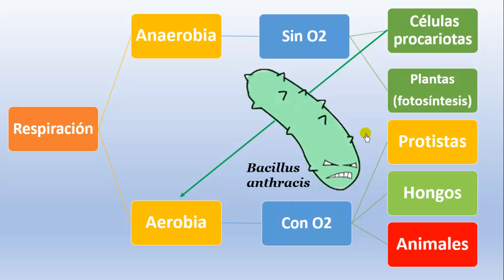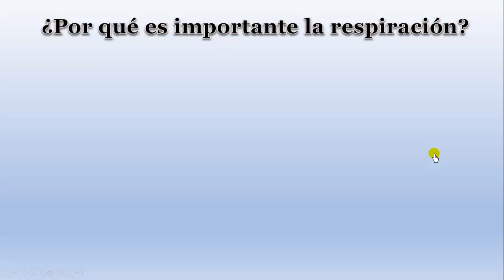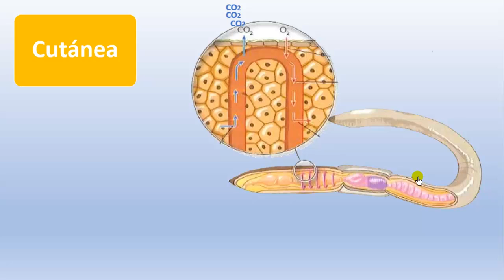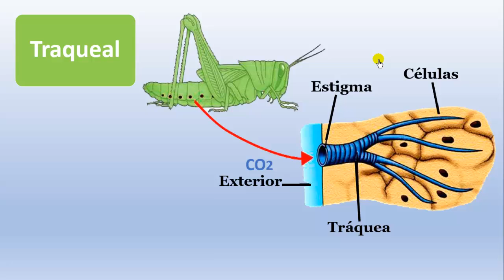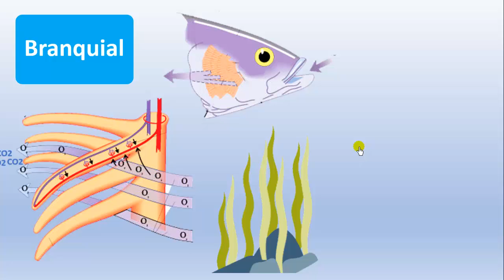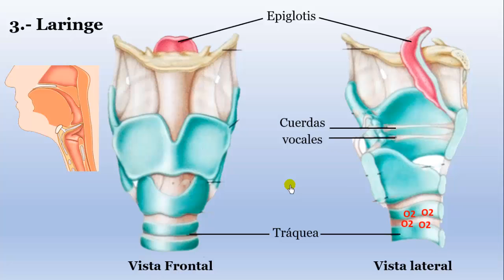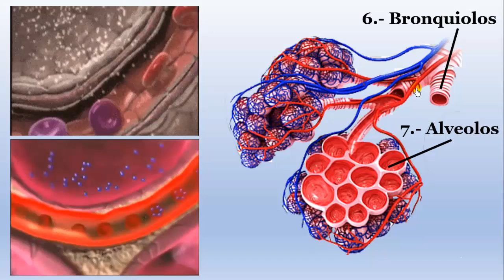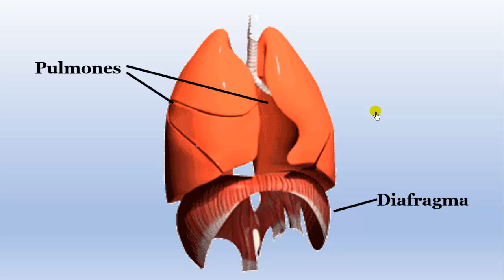Tipos de Respiración (Aparato respiratorio humano)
Vídeo donde explico los tipos de respiración que existen con ejemplos y como funciona el aparato respiratorio humano así como los órganos involucrados y sus funciones